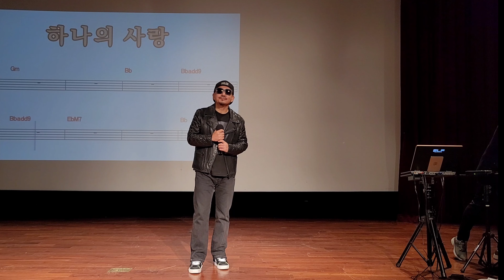나하의 사랑 /초대가수 박상민